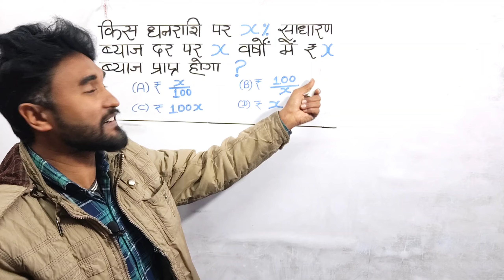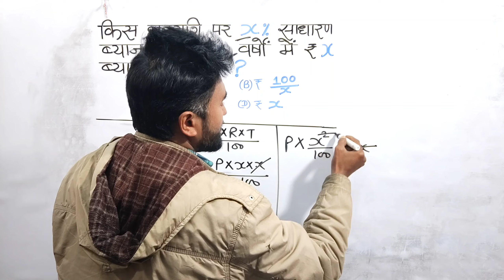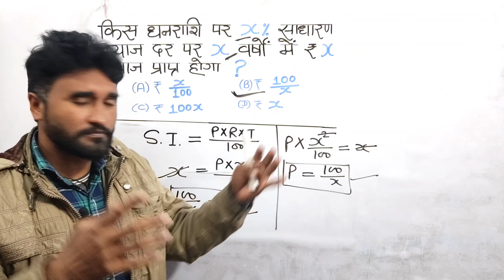Simple Interest ( साधारण ब्याज ) | SSC GD Question | SSC / RRB / Banking